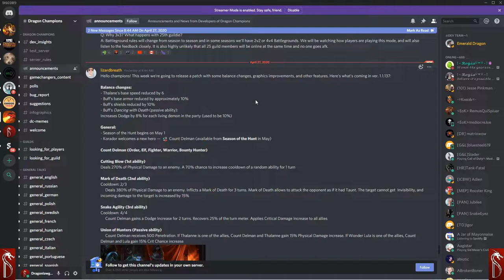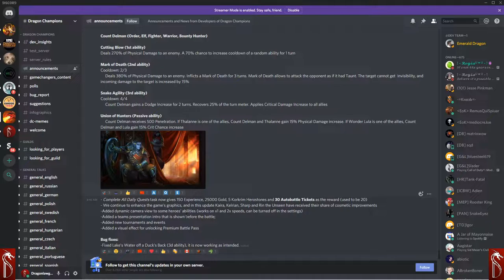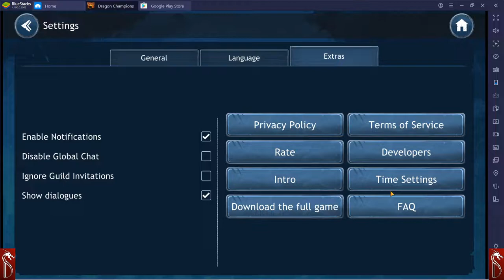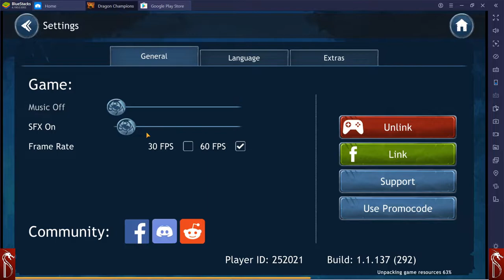Dragon Champions Update v 1 1 137